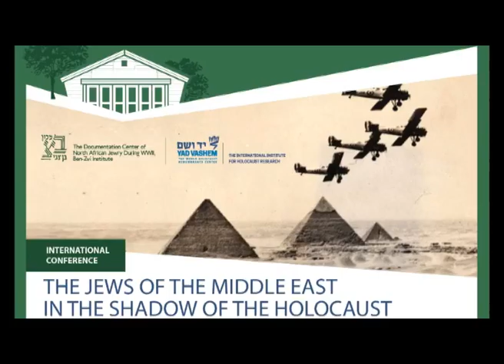3. Stefan Petke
Session 1: Backgrounds
Chair: Dan Michman, Yad Vashem

Stefan Petke, Technical University, Berlin
1941 As A Turning Point. Nazi Germany`s Changing
Perception of the Middle East.